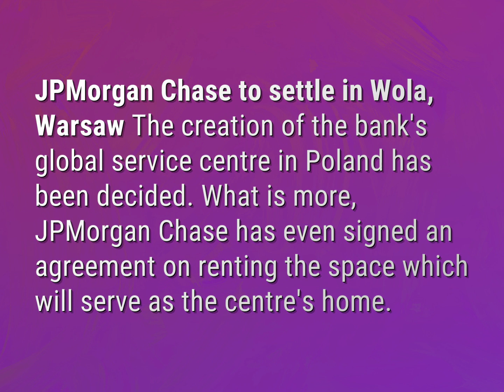Is there a Chase bank in Poland?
James Webb (2022, August 7.) Is there a Chase bank in Poland?
    WHYS.video